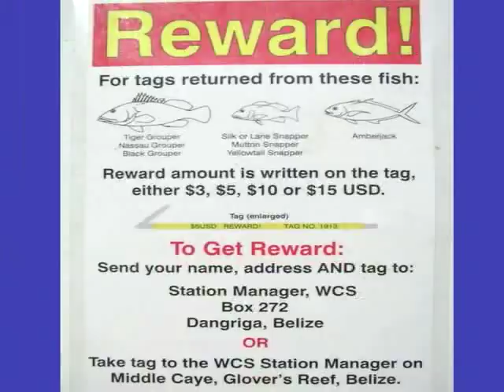Nassau Grouper Documentary Part 1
Part 1 of Documentary to inform the public of the status of the Nassau Grouper in Belize (2008)